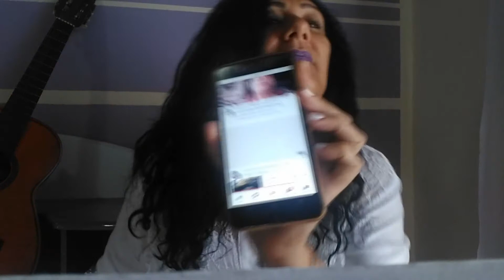CELULAR ASUS ESTA DE VOLTA